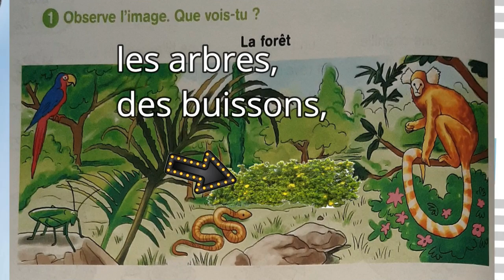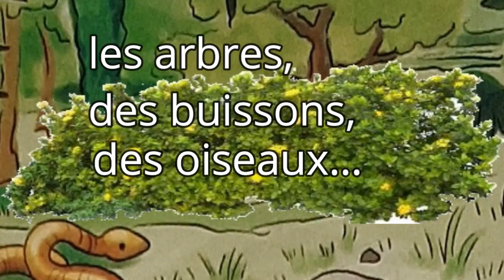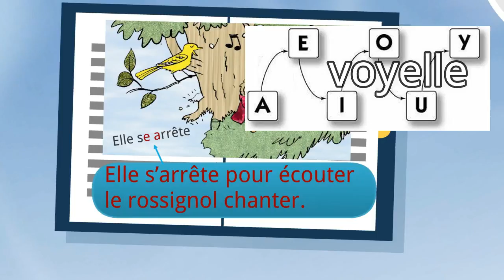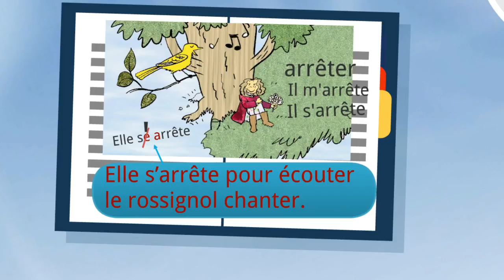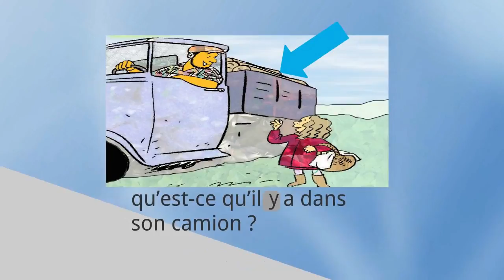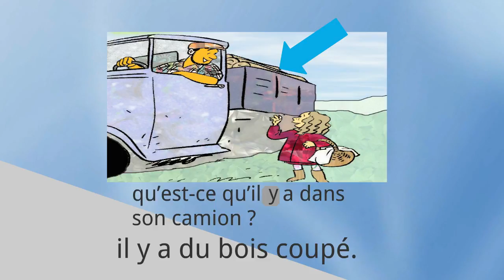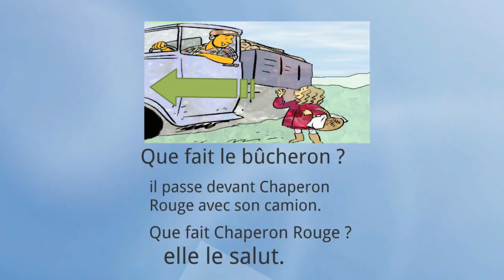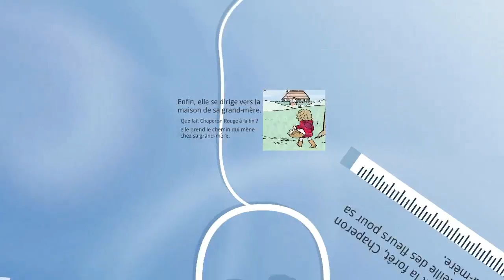Français, 3ème année pr, L188